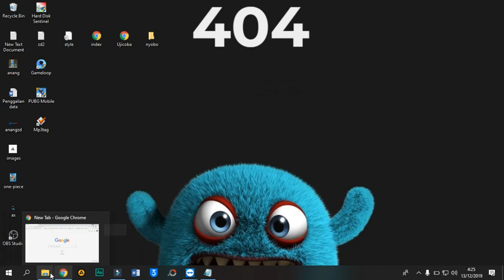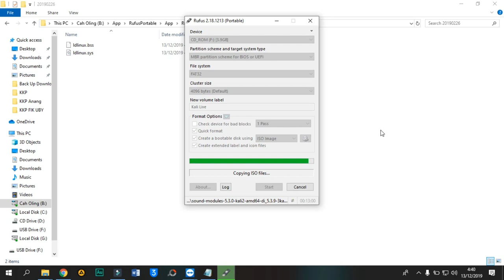Rufus Fix This image uses Syslinux 20196.4 ldlinux.sys & ldlinux.bss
ldlinux.sys
ldlinux.bss